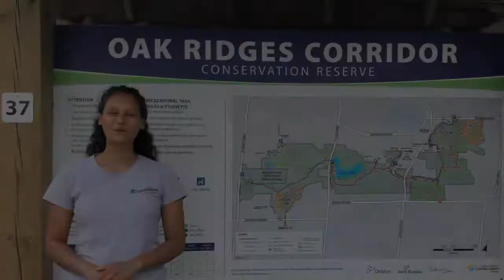Forests in the Oak Ridges Corridor Conservation Reserve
Learn about forests in the Oak Ridges Corridor Conservation Reserve (ORCCR)! To learn more about the LDD moth and trails in the area, visit trca.ca.